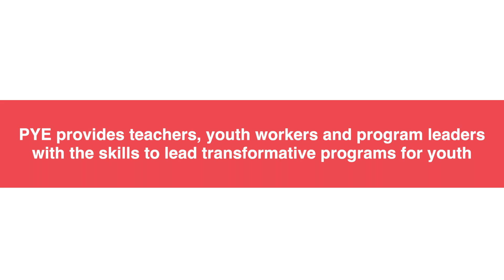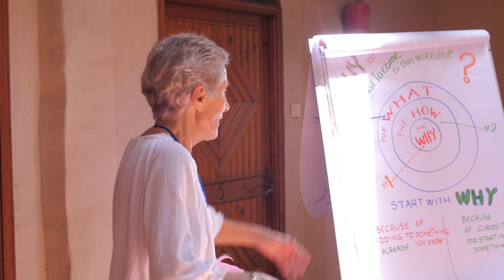Creative Empowerment: shift what is possible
Here’s the secret: when young people take creative risks in a safe and supportive community, they experience a shift in what is possible for themselves and the world. PYE is a leader in training youth workers and educators in the facilitation skills they need to increase program quality and impact. In 2017 PYE and our partners impacted over 200,000 young people. Learn about the Creative Empowerment Model and imagine how you can join us in impacting even more young people!

Video credit: Reid Kuennen

Interviews were collected during the Partners for Youth Empowerment Global Gathering 2018 in Luxor Egypt: Funtasia Cultural Center, Elisa Sednaoui Foundation